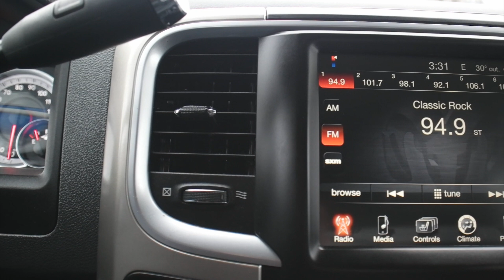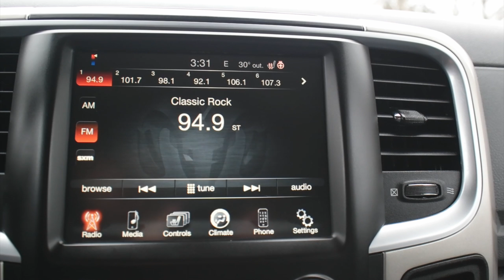Dodge Ram BF8C196246A